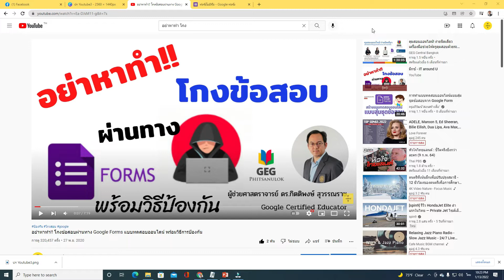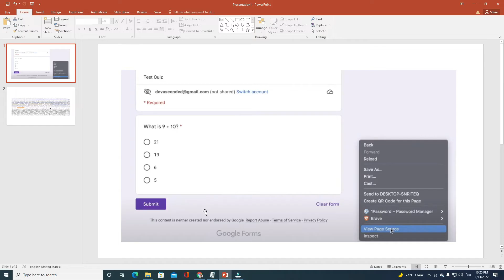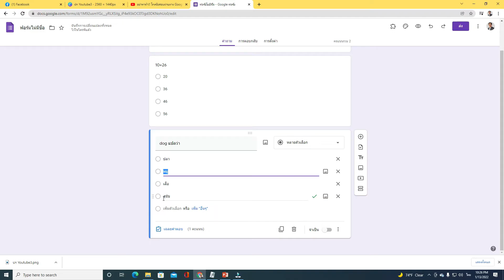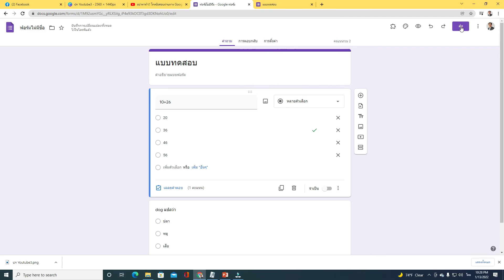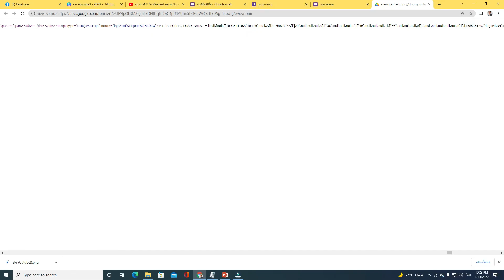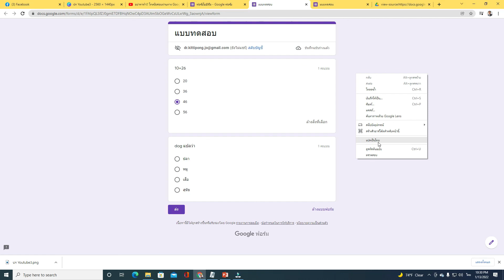อย่าหาทำ2 !! แอบดูคำตอบจากแบบทดสอบของ Google forms ทำอย่างไร ทำได้จริงหรือ Updated 2022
บรรยายโดย ผู้ช่วยศาสตราจารย์ ดร.กิตติพงษ์ สุวรรณราช , Google Certified Trainer and Educator, Thailand , วิทยากร และอาจารย์พิเศษเกี่ยวกับเทคโนโลยีสารสนเทศ